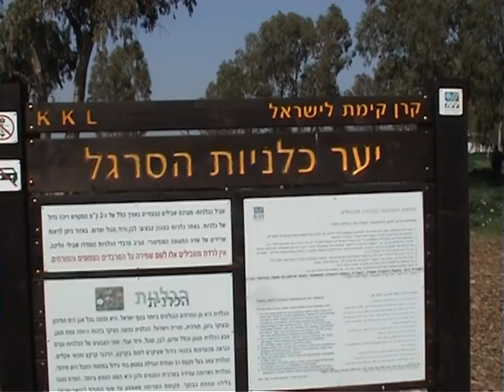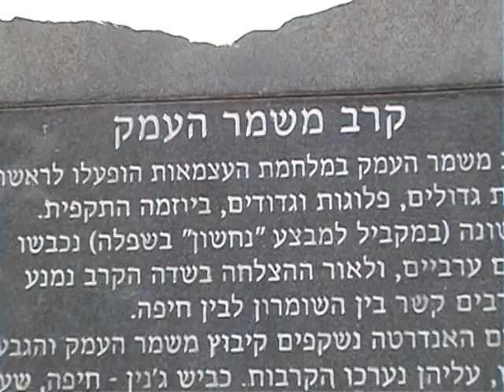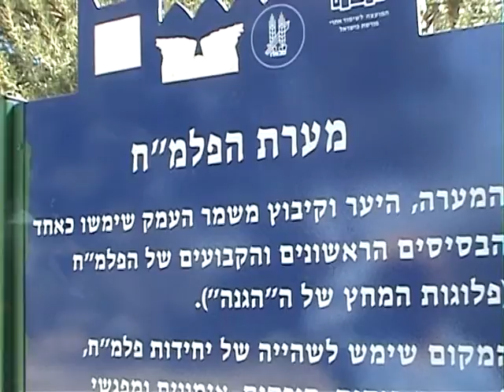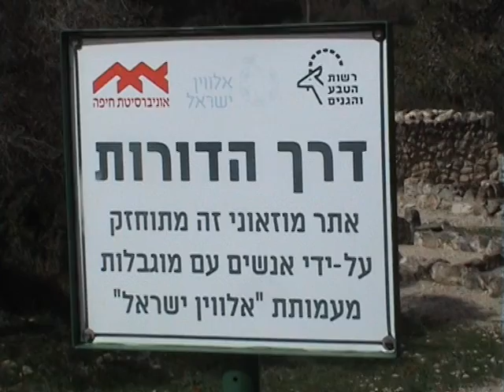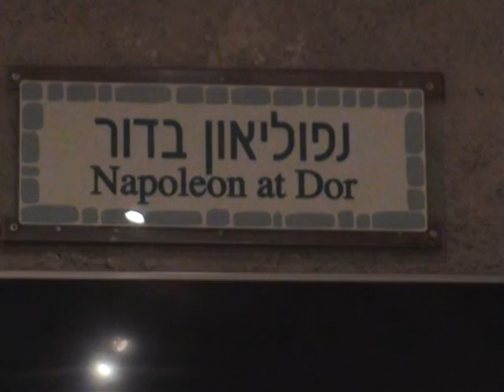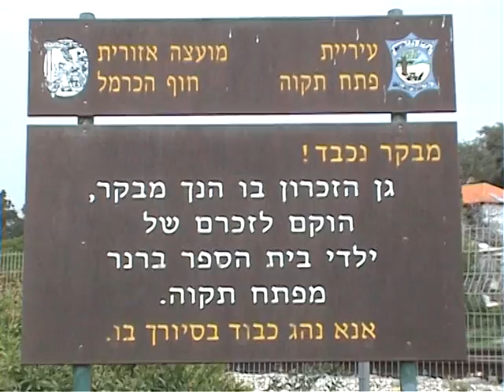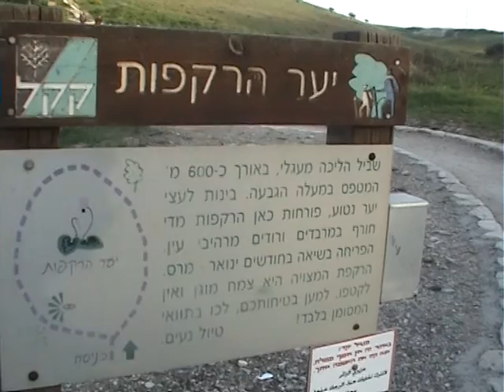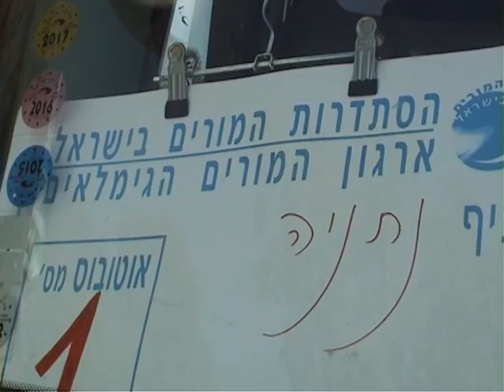--כלניות ורקפות-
טיול מורים--מרץ-2017